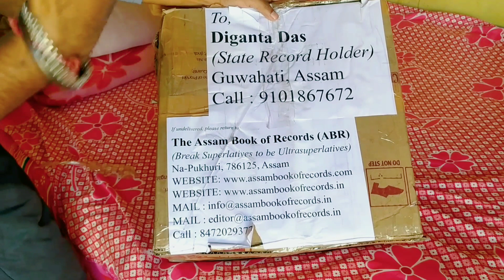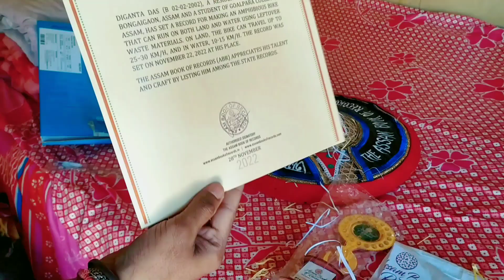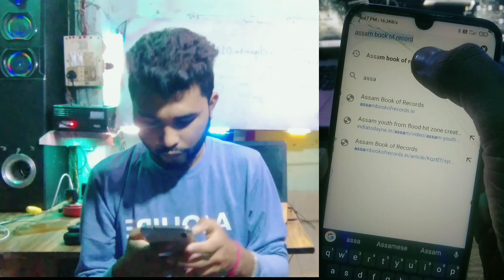আহি গল মোৰ State Records🤩 || How to apply For Assam Book Of Records